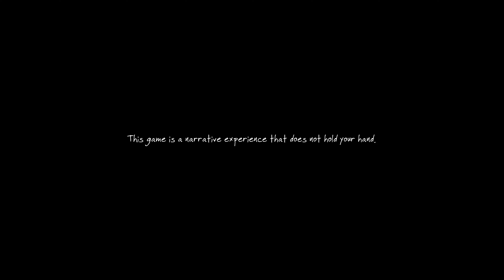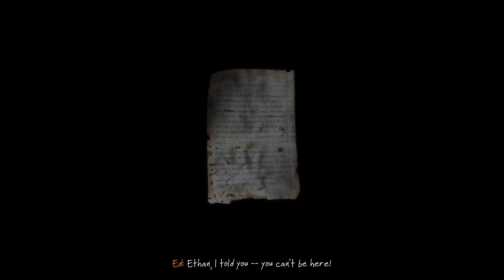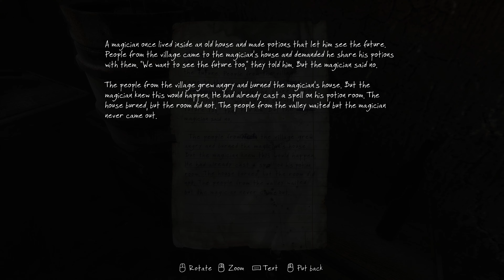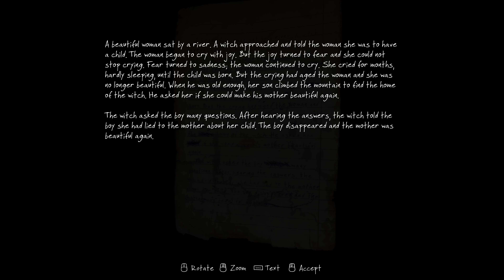The Vanishing of Ethan Carter - Walkthrough Game - Part 1/2 (4K 60FPS) No Commentary